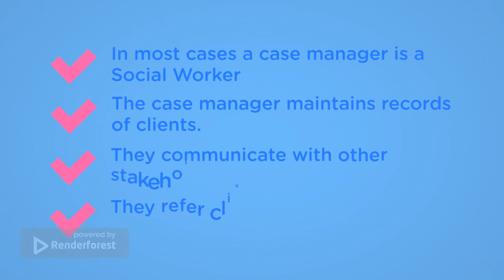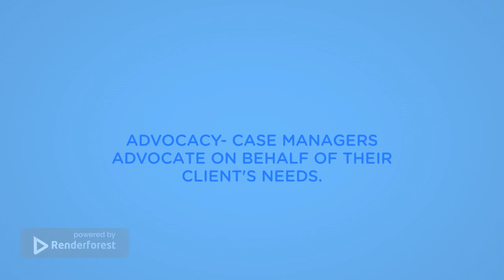WHAT YOU MUST KNOW ABOUT CASE MANAGEMENT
Let's Unravel all things Social Work!